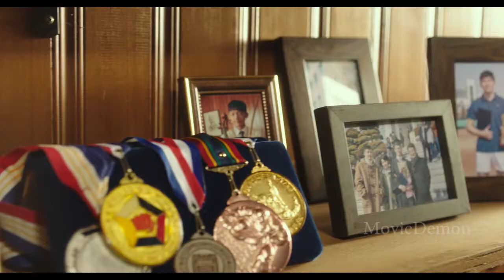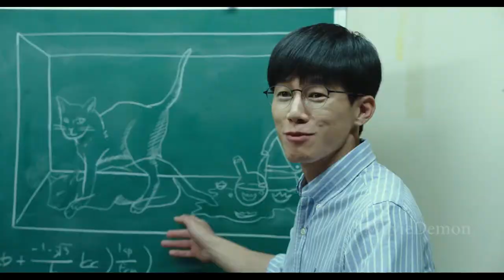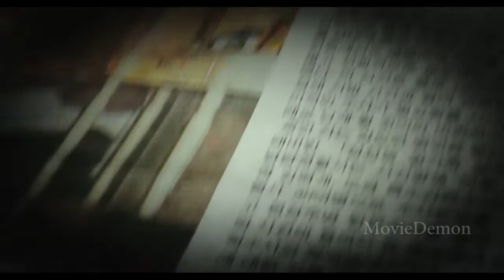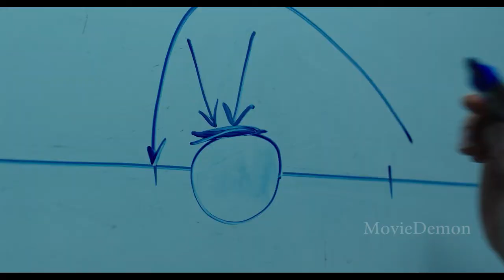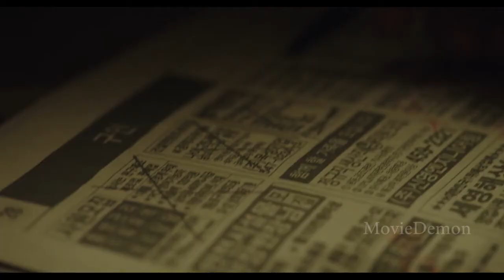Boy Finds out That He was Living with Fake Family For Years | Movie Story Recaps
When his abducted brother returns, seemingly a different man with no memory of the past 19 days, Jin-seok chases after the truth behind the mysterious kidnapping.

Movie: Forgotten (2017)